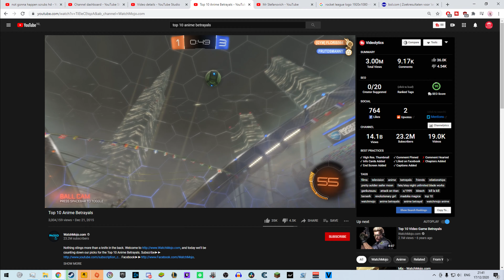Rocket League Funny Moments | Overtime Madness!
Enjoy some Funny Moments in Rocket League! In this video we make some nice goals and saves. But most importantly, we have some funny fails and wins: funny moments in Rocket League!

My goal is to make videos and make people happy with them! After a rough day it's nice to have something that can cheer you up and that's my goal!

More about Rocket League:
Rocket League is a fast-paced-multiplayer soccer game with rocket propelled cars. It features hundreds of customization options ranging from cars, vinyls, goal explosions and tons more! Drive your favorite vehicle to score goals against your opponent in 1v1's, 2v2 tag teams, 3v3's and the chaos mode where you play 4v4's. If that isn't your cup of tea; try the extra game modes or decide whatever you want to do in custom games!